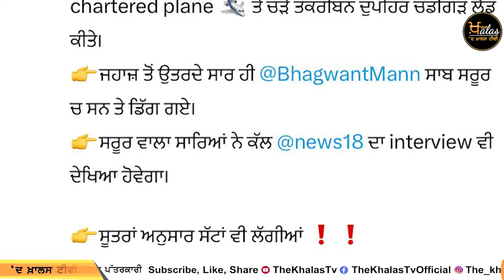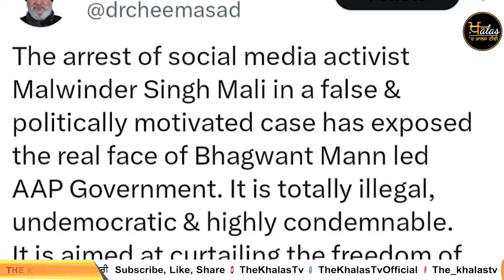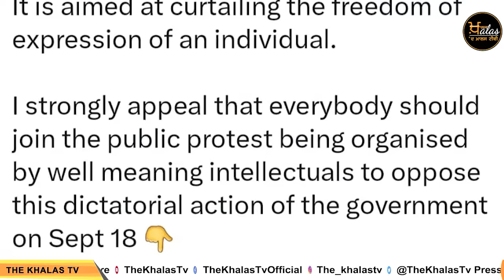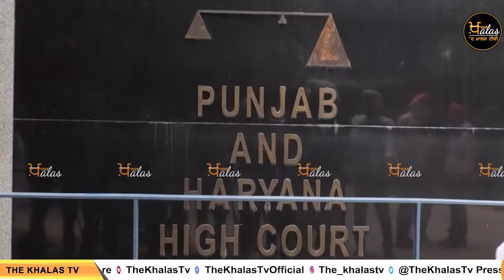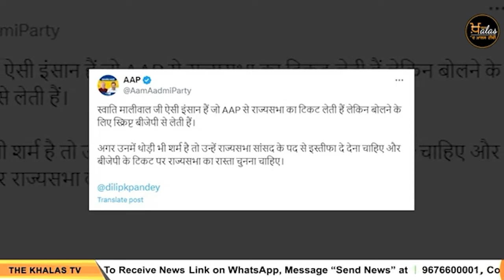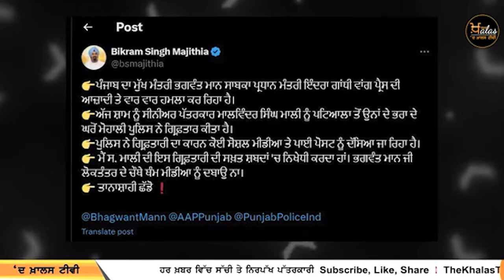Big News of Punjab | Harsharan Kaur | Punjabi News | 18 September 2024 | THE KHALAS TV